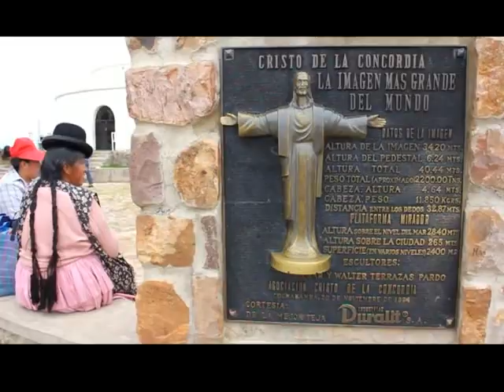Oh Cochabamba. Jorge Cafrune y Jaime Torres.avi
"Tunarej chakimpi puñoj Qhochapampa llajtanchejta" (Al pie del Tunari duerme, la ciudad de Cochabamba). Así dice el verso quechua de esta ciudad, construida en un fértil llano al pie de una montaña, o como se diría en el idioma nativo en una sola palabra: "orqopatasllapipunillajta". Y esta "laguna de la pampa" está a una altura muy similar a la de Quito, México o Bogotá. Típica de esta tierra es la chicha, una bebida alcohólica fermentada del maíz, que suele estar presente en todas las celebraciones.

Y a esta hermosa tierra cantaron esta canción dos grandísimos intérpretes argentinos: el jujeño Cafrune y el tucumano Torres. El tema es de la autoría del malogrado Rubén Ramírez, que solía utilizar el seudónimo de Luis del Río. De él se llegó a decir que hacía cantar hasta a las penas.

OH COCHABAMBA. Taquirari

¡Oh Cochabamba querida,
ciudad de mágico encanto,
te doy entera mi vida
en este mi humilde canto!

¡Hermosa tierra valluna
de verdor inigualable,
tienen tus noches de luna
un encanto incomparable!

Y si de nuevo algún día
me alejo de tí, oh Tunari,
no te olvides tierra mía
de este dulce taquirari.

El río Rocha turbio
pinta tu hermoso verdor.
Pueblo que eres de Bolivia,
su dicha y su corazón.

VOCABULARIO
Tunari: montaña que está ubicada en la sierra del mismo nombre, que limita con la ciudad de Cochabamba y tiene una altura máxima de 5.035 metros
taquirari: ritmo musical boliviano cuya denominación moxeña significa "canto en honor a la flecha"